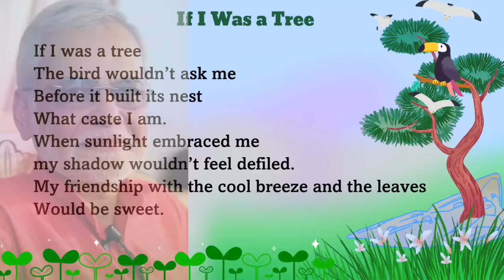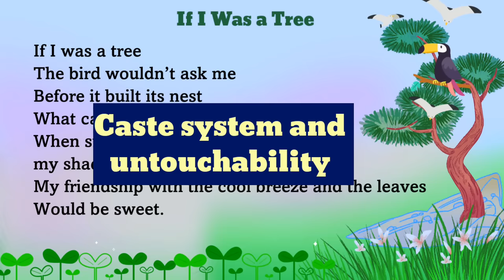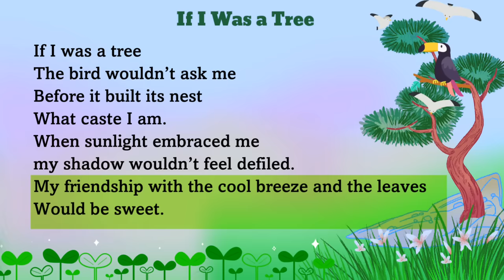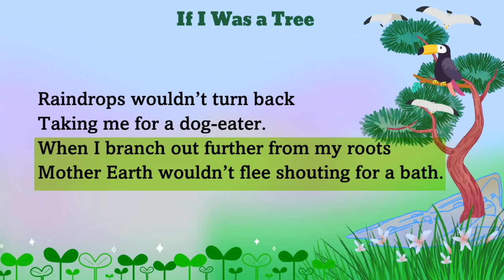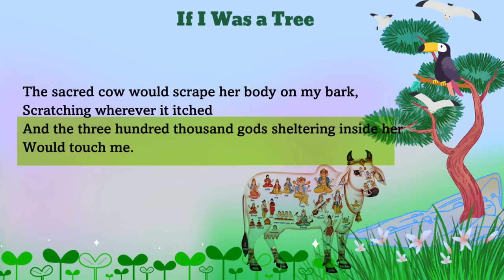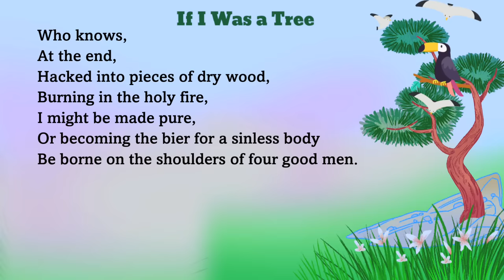If I was a Tree Kannada Summary 1st PUC English Explanation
1st PUC LESSONS
ENGLISH LESSONS IN KANNADA
ಕನ್ನಡದಲ್ಲಿ
 Kannada Summary

The Gentlemen of the Jungle Kannada Summary Jomo Kenyatta
The School Boy Kannada Summary. William Blake
Around a Medicinal Creeper Kannada Summary K.P.Poornachandra Tejaswi
Oru Manushyan Kannada Summary Vaikom Muhammad Basheer
Money Madness Kannada Summary D. H. Lawrence
Babar Ali Kannada Summary .Samarpita Mukherjee Sharma
If I was a Tree Kannada Summary Mudnakudu Chinnaswamy
Watchman of the Lake. Kannada Summary. R. K. Narayan
The Farmer’s Wife Kannada Summary. Volga
Frederick Douglass Kannada Summary. Frederick Douglass
An Old Woman Kannada Summary. Arun Kolatkar
Two Gentlemen of Verona Kannada Summary. A. J. Cronin
Do not ask of Me, My Love Kannada Summary. Faiz Ahmad Faiz
Design of the Question Paper